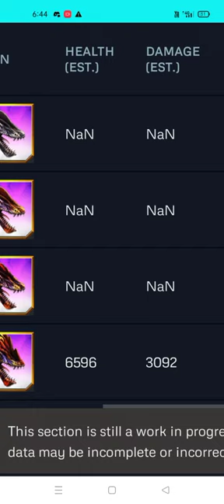NEW SECODONTOGNATHUS HYBRID PTEROSAUR COMING THIS WEEK???|| Jurassic World The Game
NEW SECODONTOGNATHUS HYBRID PTEROSAUR COMING THIS WEEK???.